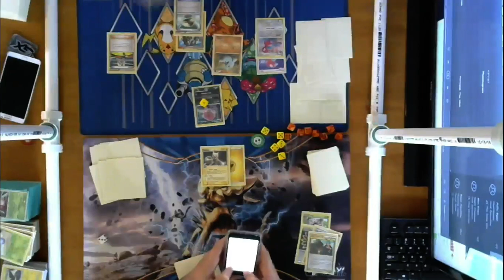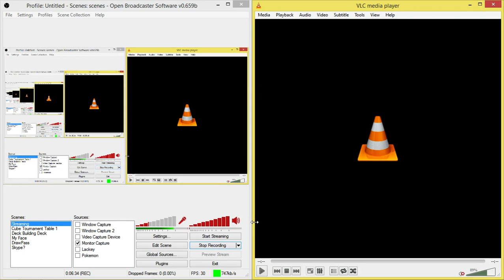U150 Tournament - Round 1 - Cradily v Donphan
Want the deck list for these decks? Make sure to check out the Under Spokane Facebook Page!